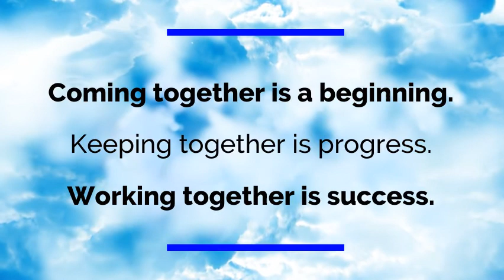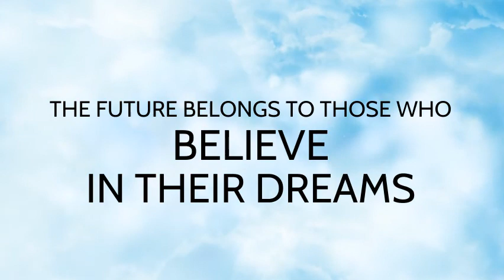5/19/2021 - ELEMENTARY NHW & LJM Spring Choral Music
One Dream